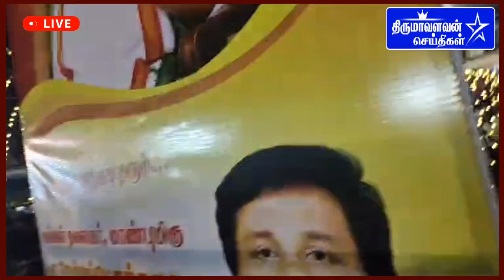🔴LIVE: ஸ்ரீபெரும்புதூர் படைப்பை தியாகு திருமண நிகழ்ச்சியில் வாழ்த்திய தலைவர் திருமா Thiruma News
Thiruma News - Thirumavalavan News -thirumavalavan latest speech - thiruma latest speech - thirumavalavan speech today

Thirumavalavan today speech :

விடுதலை சிறுத்தைகள் கட்சி தலைவர் தொல்.திருமாவளவன் செய்திகள், திருமாவளவன் பேச்சுகள்
Thirumavalavan News Official Youtube channel..

விடுதலைசிறுத்தைகள்கட்சி es தொல்திருமாவளவன்செய்திகள்